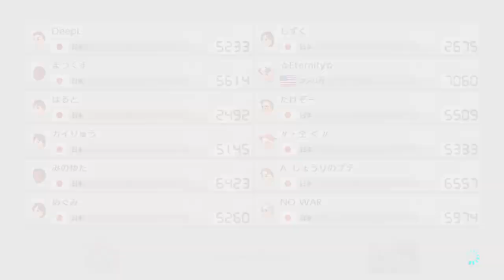【マリカ】第2回アモアスマリカ大会までの軌跡 1日目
果たして毎日投稿は続くのか
大会本番は27日です。